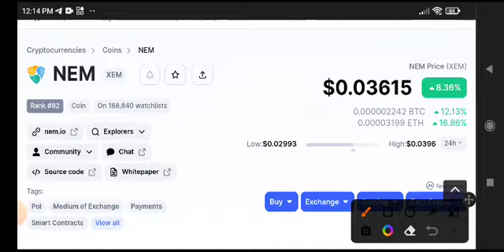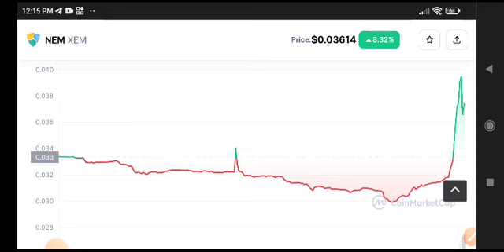XEM News Today! NEM XEM Coin Price Prediction update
Queries Solved:
1.  today target
2.  price today
3.  price prediction
4.  token today target